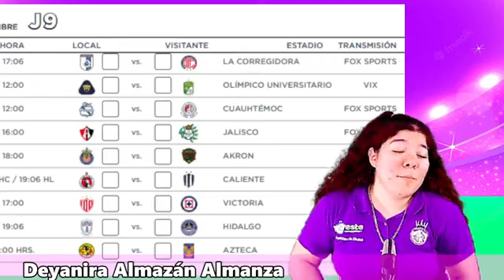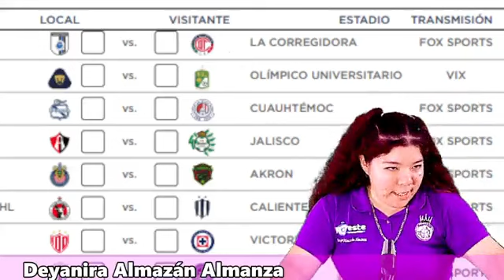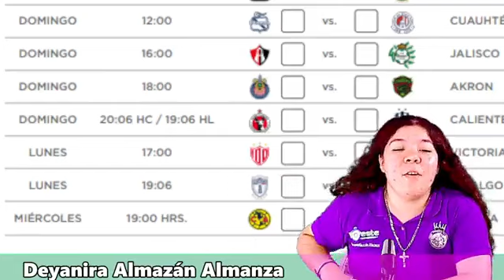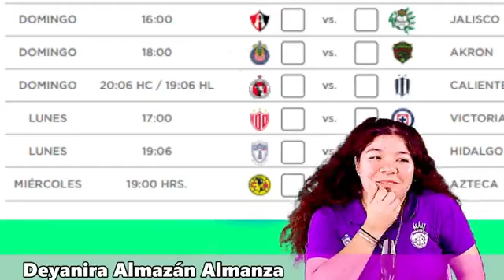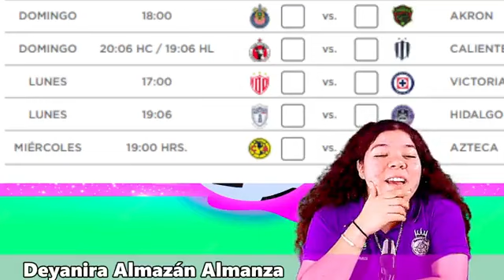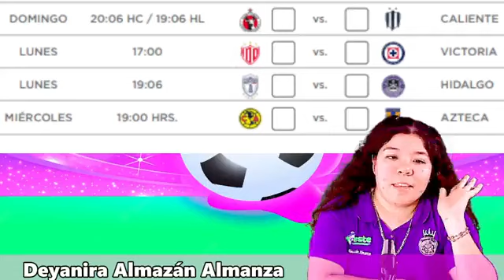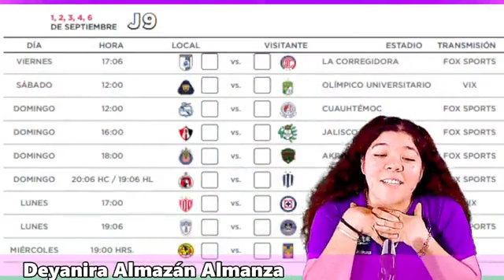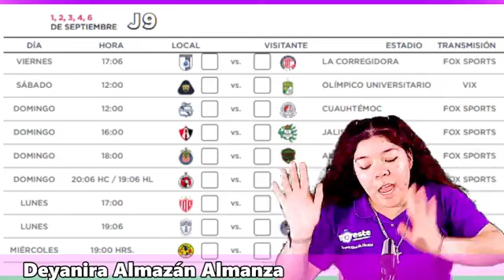Reinas del balón programa 121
hola amigos y amigas buenas tardes bienvenidos al programa 121 de reinas del balón hoy le compartimos toda la información e la liga mx femenil con toda la información y chismecito que no puede faltar en nuestro programa
díganos que mas quieren ver en nuestro programa